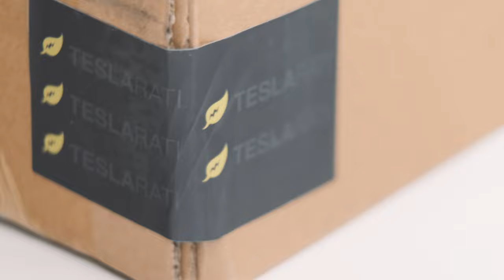Tesla Model Y: Trunk Cargo Cover Shield Installation (Short)